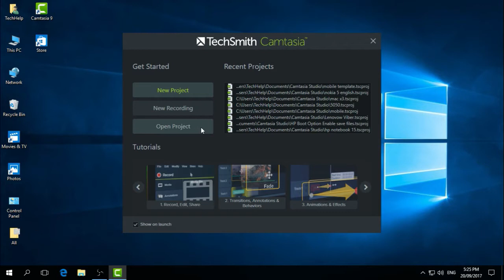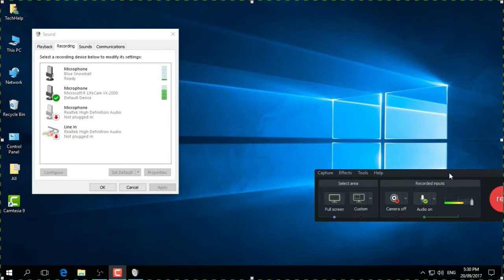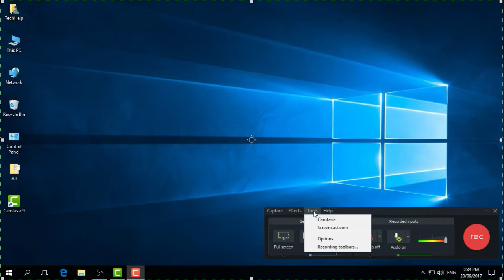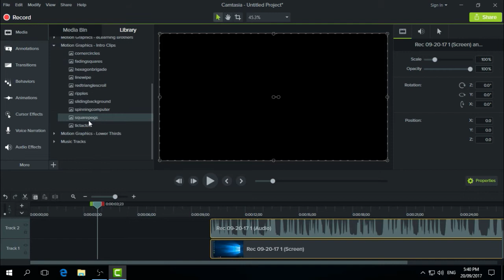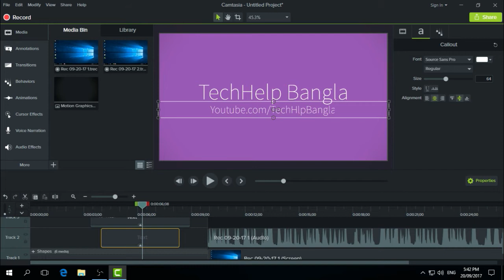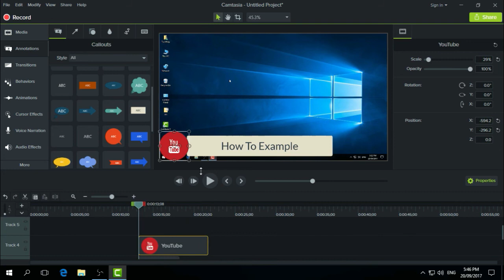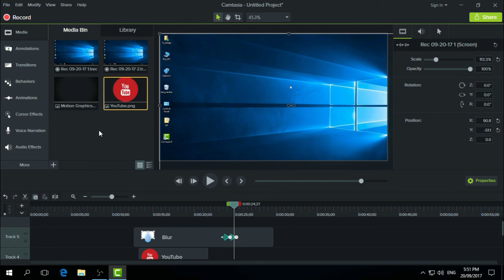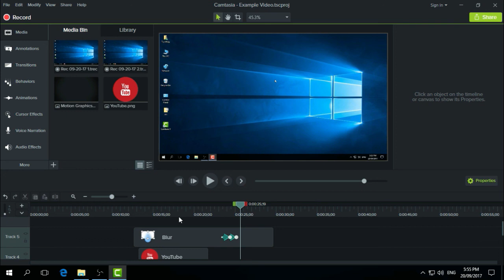How to Record Screen and Edit Videos with Camtasia Studio | Bangla Tutorial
Camtasia Studio is a video-based screen capturing software program. It is analogous to using a video camera to record your screen. However, unlike using a video camera, the software is installed on your computer, so your screen captures are directly recorded to a digital video format with higher quality audio.

কিভাবে ফেসবুকে লাইভস্ট্রিম করে টাকা উপার্জন করবেন